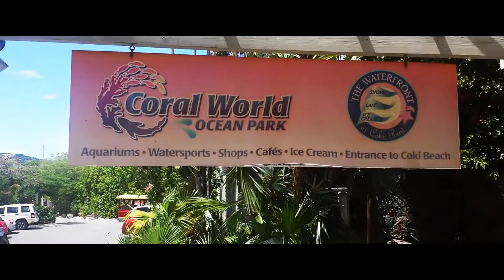INTRODUCTION | One day I quit my office job...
Hello! My name is Monica. One day I got bored with my life. I decided to quit my office job and change my life. Here, you will see how my life looks like, now.